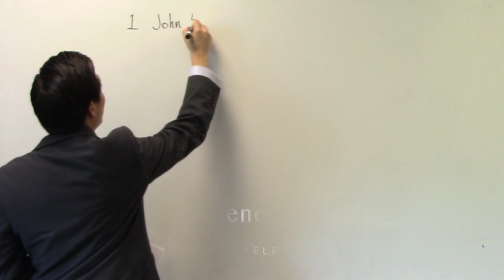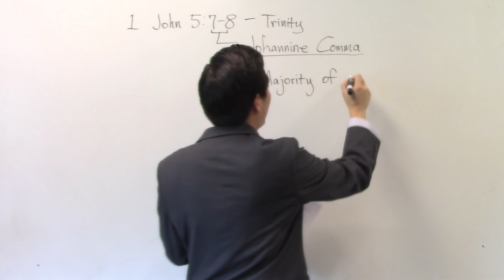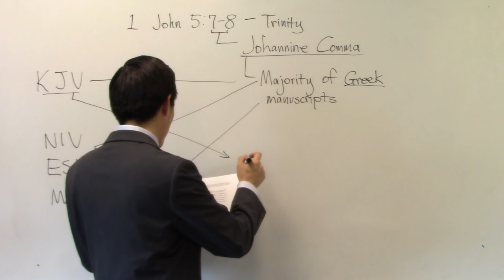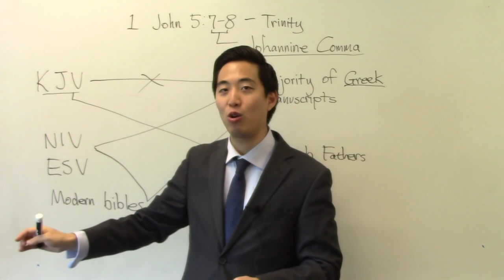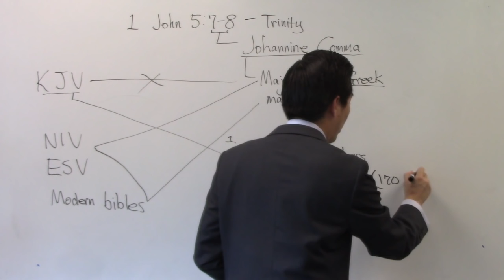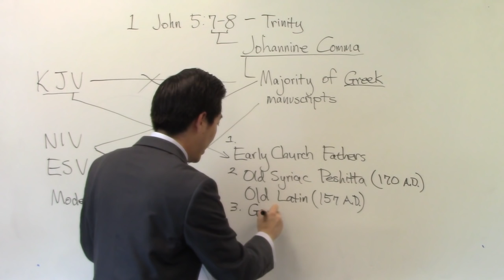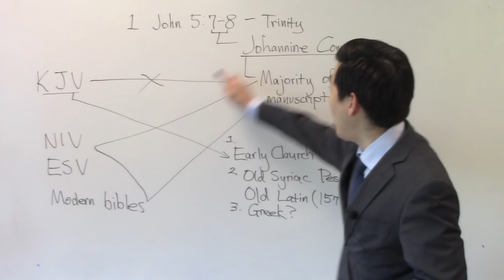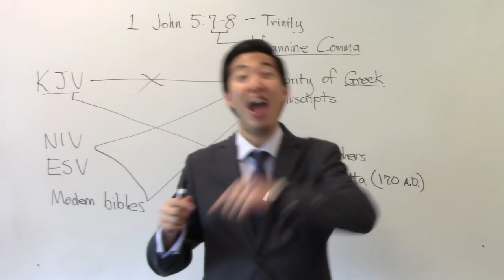Uh-Oh. THIS KJV VERSE is Destroyed by Big Evidence? - Dr. Gene Kim